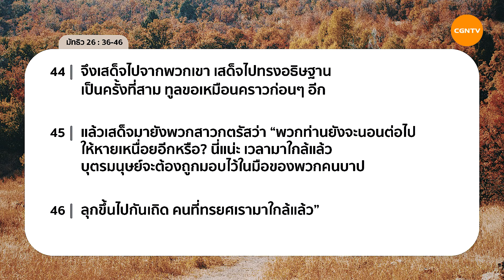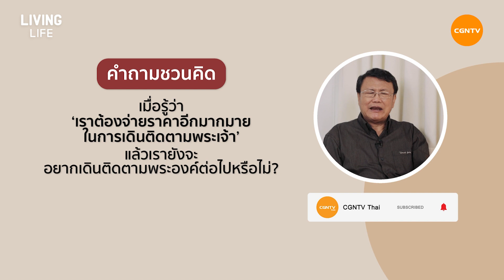26/03/2021 เฝ้าเดี่ยว| มัทธิว 26:36-46 “ การดิ้นรนในสวนเกทเสมนี ” | ศจ.สุรพล ใบบริบาลกุล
การดิ้นรนในสวนเกทเสมนี

พระเยซูทำอย่างไรเมื่อเจอปัญหา พระองค์รับมือกับสิ่งที่เกิดขึ้นอย่างไร? เฝ้าเดี่ยววันนี้จะเป็นทั้งบทเรียนแห่งความเชื่อที่เข้มแข็งและการหนุนใจที่จะทำให้เราผ่านทุกปัญหาไปได้!

มาร่วมเฝ้าเดี่ยวด้วยกันในรายการ Living Life กับ ศจ.สุรพล ใบบริบาลกุล ในพระธรรม มัทธิว บทที่ 26 ข้อ 36 ถึง 46